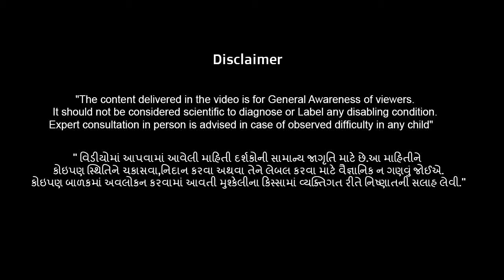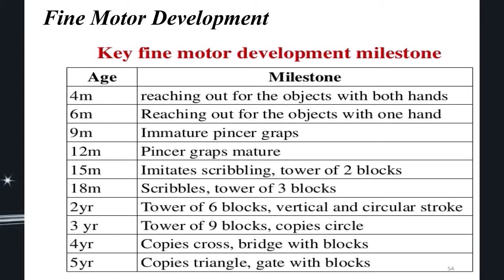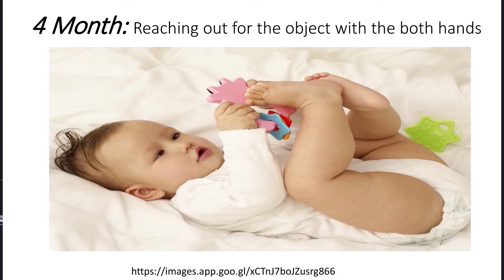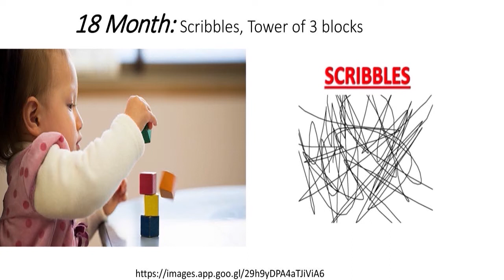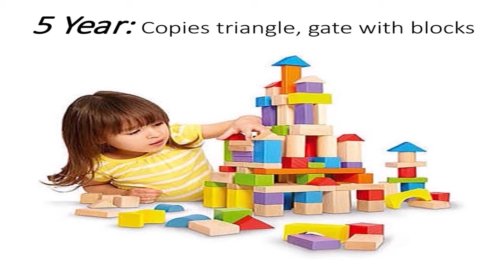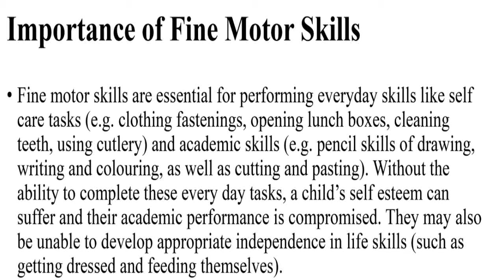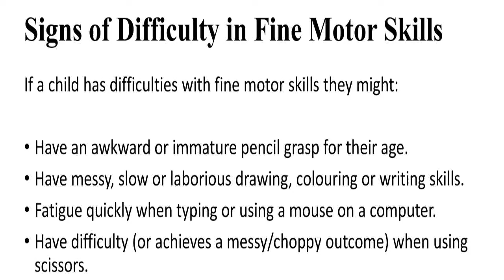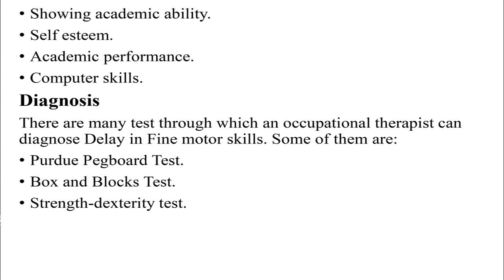Part 1 Occupational Therapy For Fine Motor Skills